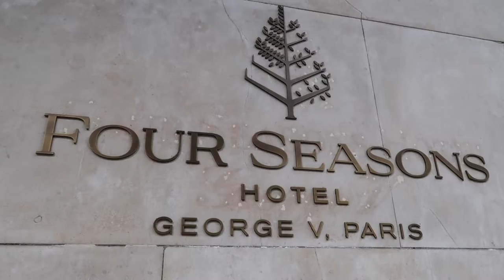CLIMBING THE EIFFEL TOWER | PARIS DAY 2